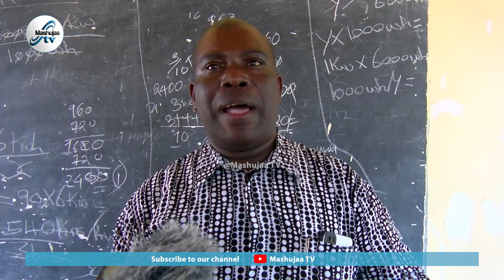DC KILWA ATOA ONYO KALI KWA VIONGOZI WA BMU NA SERIKALI YA KIJIJI SONGOSONGO.